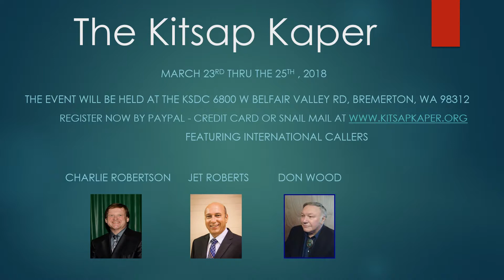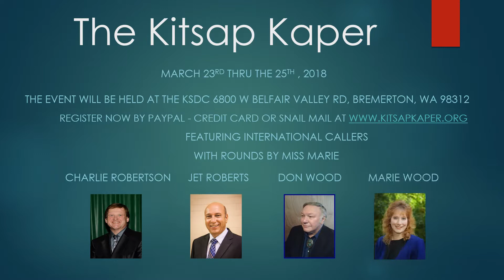The Kitsap Kaper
Only two weeks left. Don't miss out on all the fun. There are plenty of RV spots available or if RVing is not your thing, join us at the HQ Hotel, The Bremerton Quality Inn and Suites located no more than 15 minutes away from the KSDC at 4303 Kitsap Way, Bremerton, WA 98312